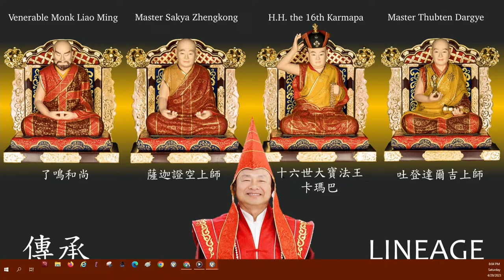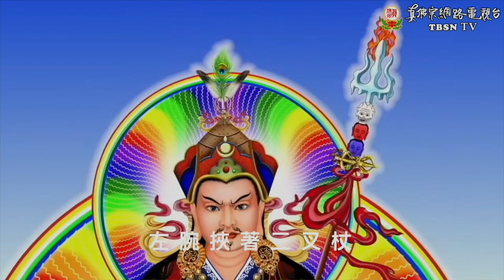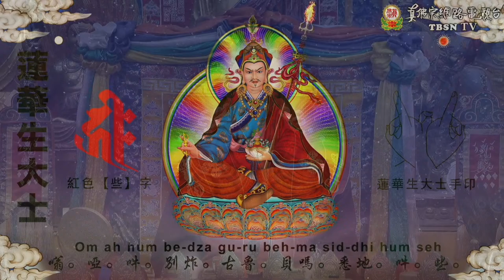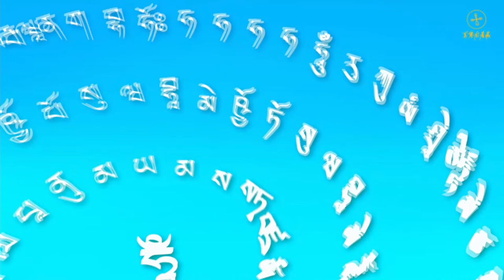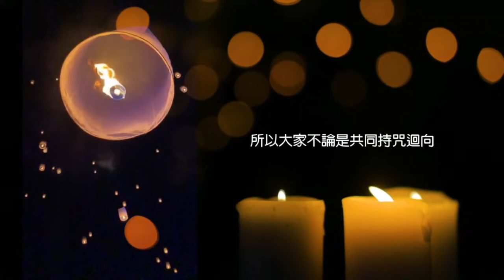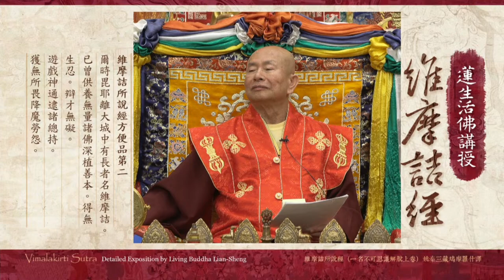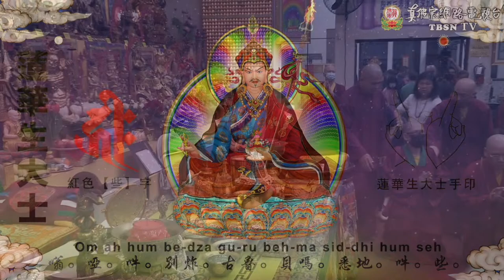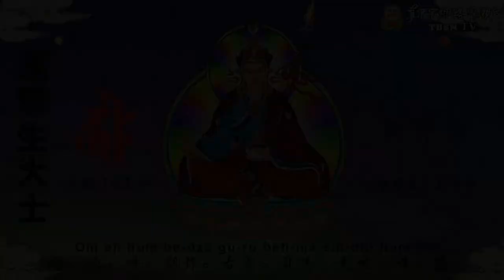2023年04月29日：聖尊蓮生活佛盧勝彥法王講「維摩詰經」（同修蓮華生大士本尊法）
聖尊蓮生活佛盧勝彥法王講「維摩詰經」：
西雅圖雷藏寺 同修蓮華生大士本尊法

真佛般若藏
妙智慧的總集明心見性由此開始...

聖尊蓮生活佛盧勝彥法王開示:

有幾本經典是屬於開悟的經典，《金剛經》是開悟的經典，《楞伽經》是開悟的經典，《解深密經》是開悟的經典。在二轉法輪的時候，《大般若經》是開悟的經典。三轉法輪的時候，《楞伽經》跟《解深密經》是開悟的經典。甚麼是開悟？你們從這悟進去看，可能會知道。因為佛講，如果說佛有說法，就是謗佛。盧師尊講，說法四十四年，如果說盧師尊說祂有說法，就是毀謗盧勝彥。這就是無說而說，沒有說等於有說，從這邊探討開悟。另外，還有一本經典也是開悟的經典，就是金粟如來化身的《維摩詰經》。維摩詰跟釋迦摩尼佛是同一個時代的人，他有妻子，但是他是開悟的，是金粟如來的化身。這本經典也是開悟的經典。所以，你們要開悟，就要從這裡參。

摘要自tbboyeh.org:
《大圓滿九次第法》第七十八講
2014年7月5日西雅圖雷藏寺